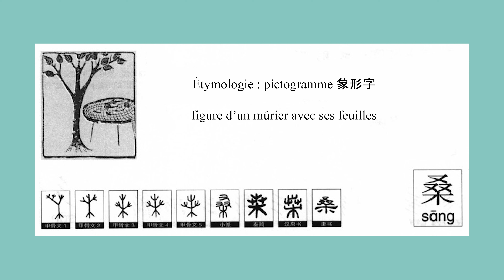Calligraphie chinoise un caractère par jour n°431 : 桑 mûrier, mulberry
Calligraphie chinoise niveau débutant n°431 - 桑 mûrier, mulberry

Le caractère 桑 est un pictogramme, figure d'un mûrier avec ses feuilles.

Weilicalligraphie - Tutoriel de calligraphie chinoise